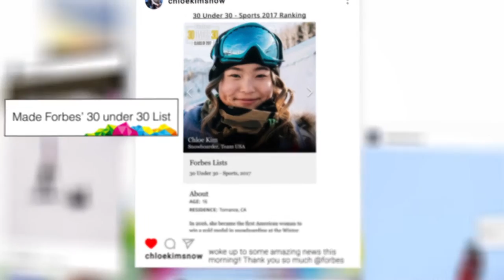Chloe Kim [USA] - A year on from Lillehammer 2016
A year on from winning 2 Snowboard gold medals at Lillehammer 2016, we find out what Chloe Kim has been up to.